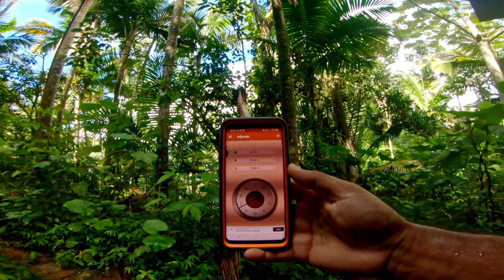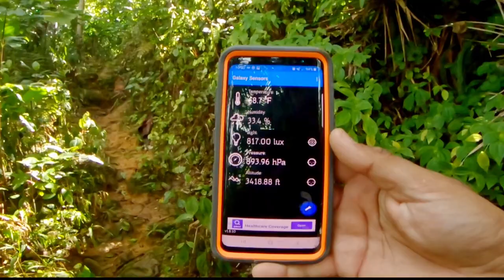Bosque Guilarte Adjuntas, PR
Is one of the top 10 highest picks in the island. is located on the center near Yauco and Utuado.